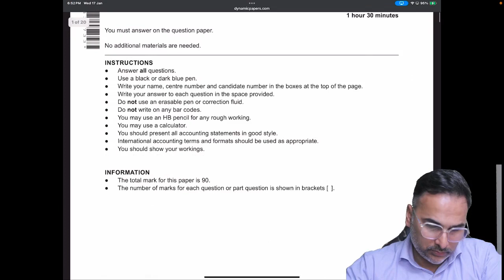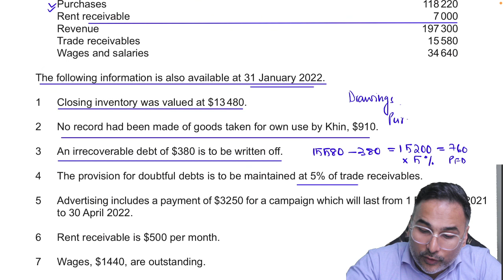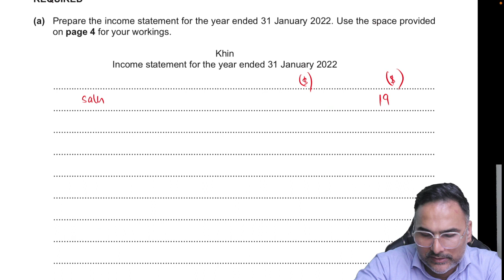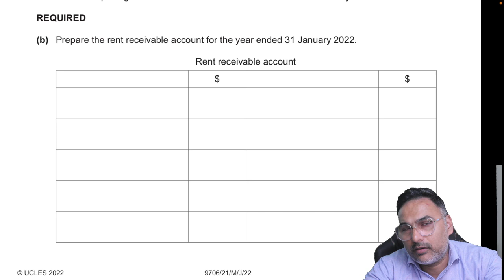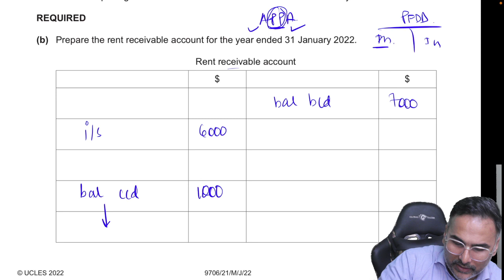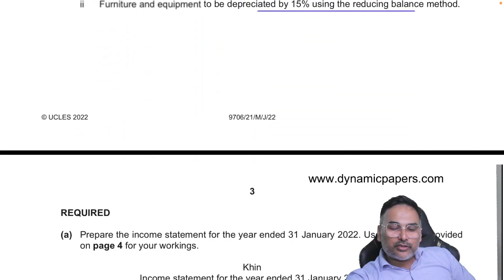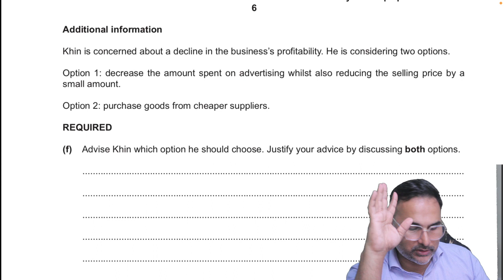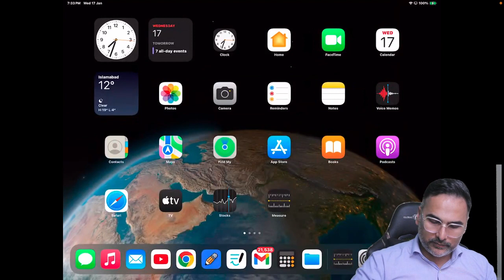Khin is a sole trader (May June 2022 Paper 21)